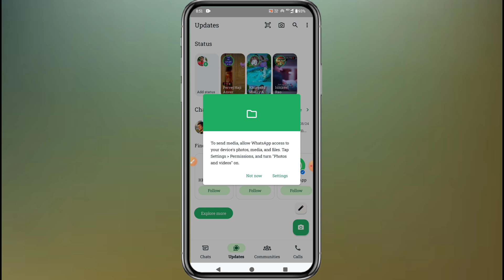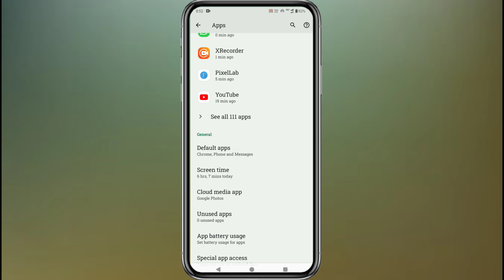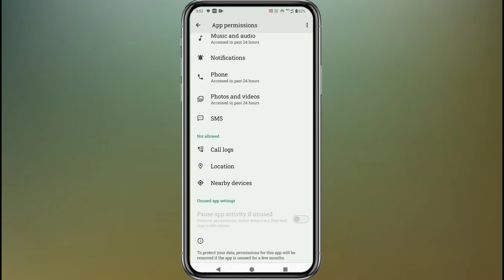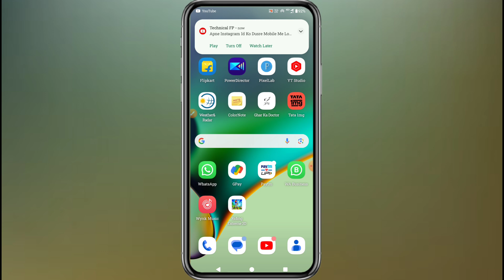Whatsapp Par Status Nahi Lag Raha Hai Kya Karen || How To Fix Whatsapp Status Problem | Setting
whatsapp par status nahi lag raha hai to kya karen
Whatsapp status permission problem
whatsapp status permission setting
Whatsapp mein status nahi lag raha hai
whatsapp status nahi lag raha hai kiya karen
Satting khul jata hai